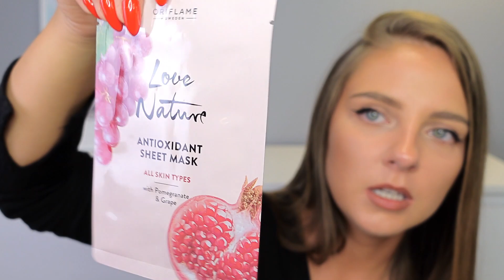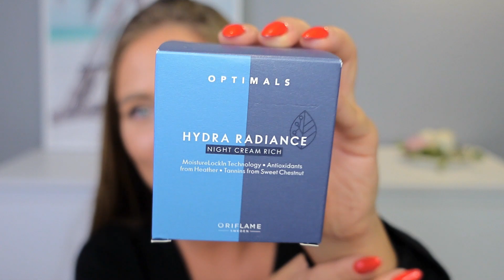☀3 ZAMÓWIENIA Z ORIFLAME☀11, 12, 13/2022☀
Cześć!
Zapraszam na zamówienia z 3 katalogów Oriflame 11,12,13/2022 :)

LUB

UPEWNIJ SIĘ, ŻE NA KOŃCU FORMULARZA JEST WPISANY MÓJ NUMER KLUBOWICZA : 2720410

DA CI TO GWARANCJĘ, ŻE BĘDZIESZ W MOIM ZESPOLE I BĘDZIEMY MOGLI WSPÓŁPRACOWAĆ :).